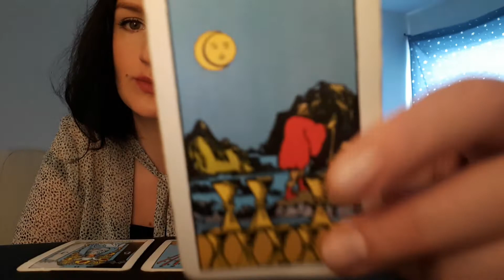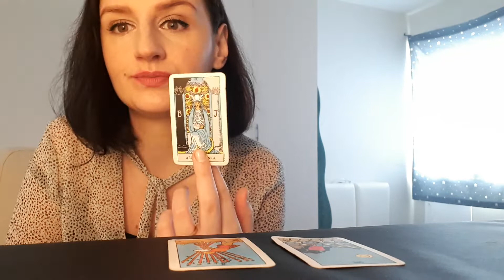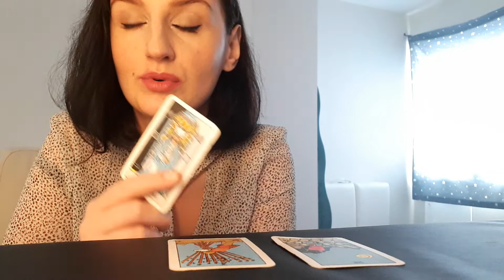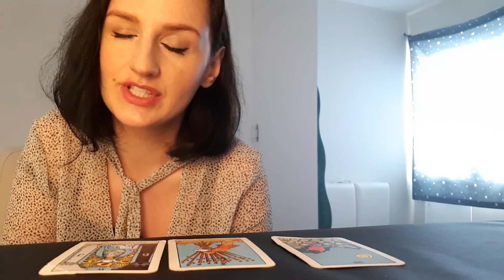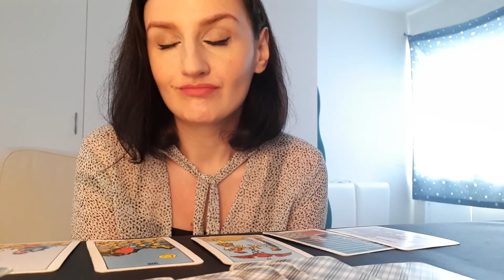Horoskop Tarot Dla Koziorozca luty 2020